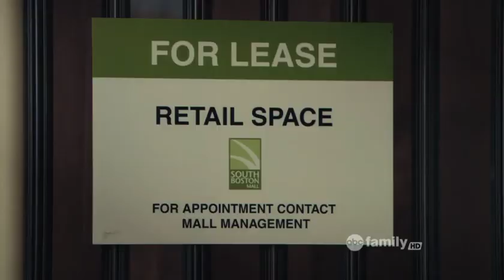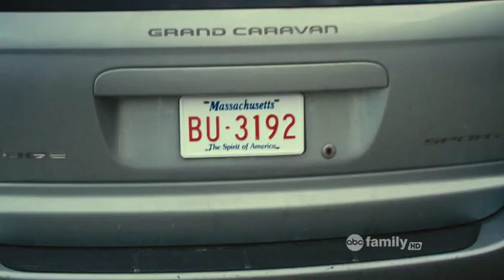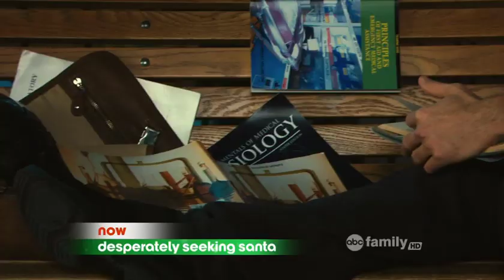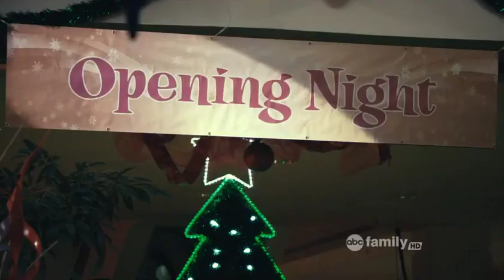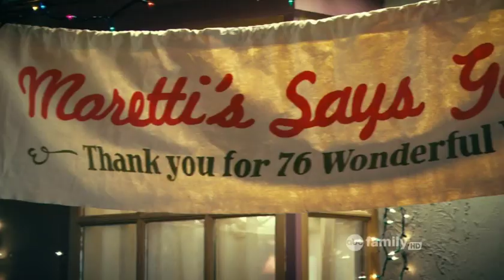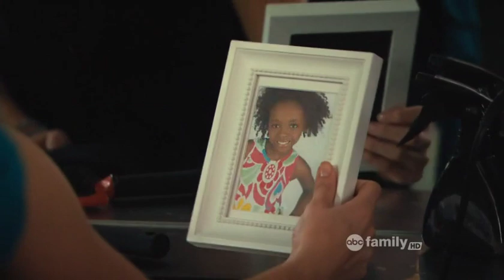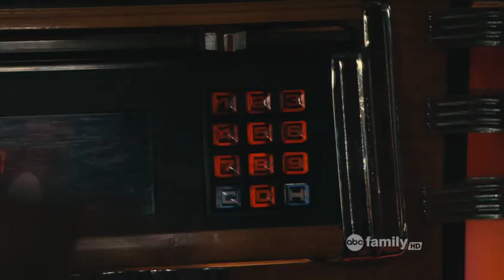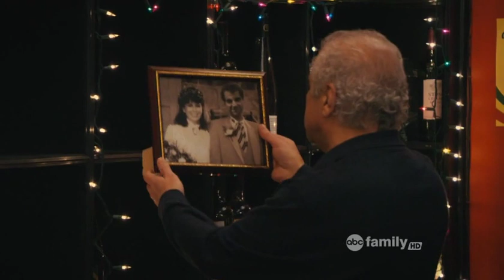Desperately Seeking Santa